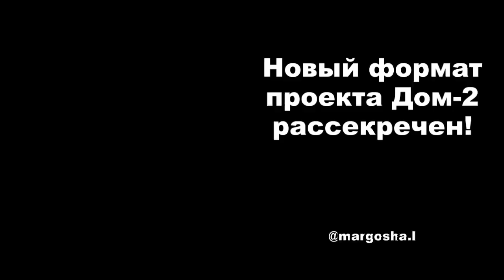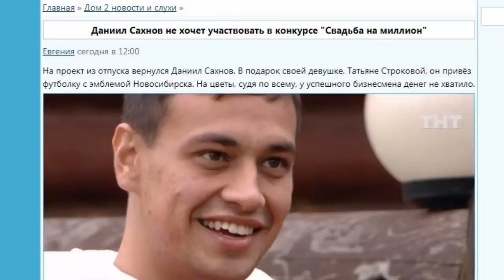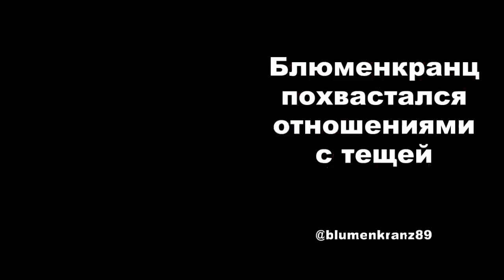Дом 2 свежие новости - от 5 мая 2019 (Эфир 5.05.2019)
Свежие новости Дом-2 на сегодня 5 мая 2019.